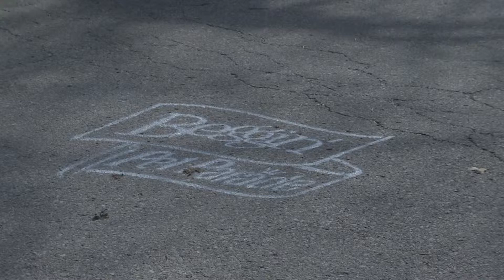Madri Gras Dog Parade in Soulard